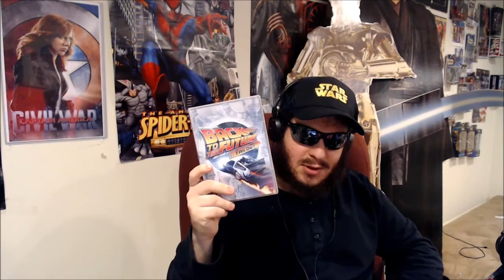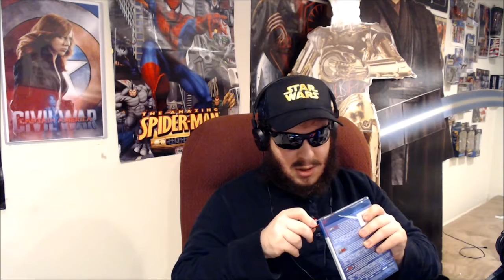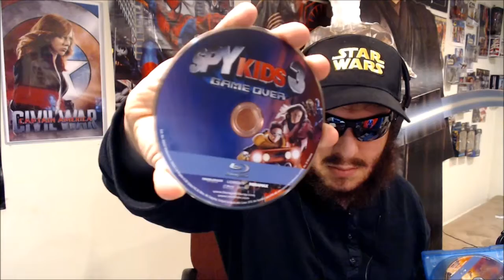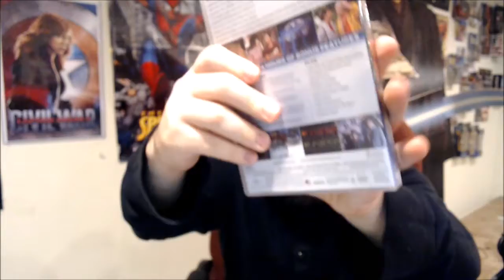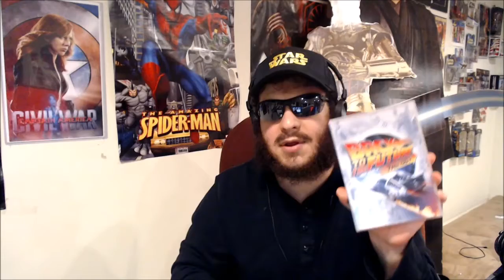Darthbriboy DVD and Blu-ray update 10/19/20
Here is the update. I hope you guys enjoy it. I show two trilogy sets that I didn't show before.